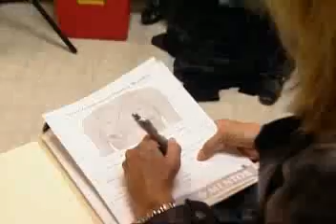REALITY CONSULT CoZmedic Surgery Associates 1-800-B-YOUTHFUL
REALITY REMIX CONSULT. CoZmedic Surgery Associates aurprises Robin Hibbard of Real world with free plastic surgery. The segment is hosted by Mark Long of Road Rules.For expertise in plastic surgery, CoZmedic Surgery Associates 1-800-B-YOUTHFUL is the cosmetic practice to see in (Troy, Detroit) Michigan and Florida. Specializing in Breast Augmentation, Tummy Tucks and Liposuction, CoZmedic Surgery Associates also offers these surgical procedures - breast lift, breast reduction, mini facelift (New Image Lift), eyelid surgery, nose reshaping and scar revisions. CoZmedic Surgery Associates also offers these non-surgical procedures - body contouring, cellulite and fat reduction, Botox, Restylane, Juvederm, Radiesse, Microdermabrasion, JetPeel, Skin Rejuvenation, Hair Removal, Acne Treatment and more. Why Not Beyouthful! CoZmedic Surgery Associates and New Image Associates has had the opportunity to provide help to thousands of clients. All of our surgical procedures are performed by experienced plastic surgeons and assisted by a staff of highly qualified medical staff.